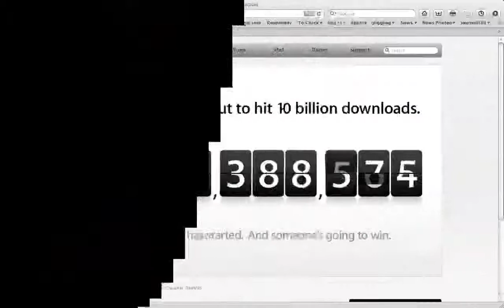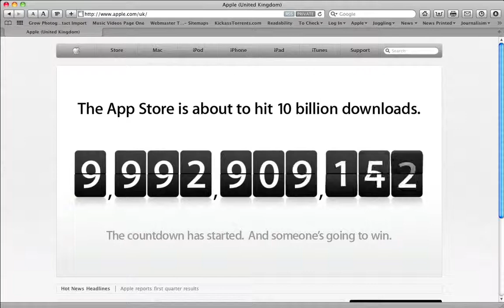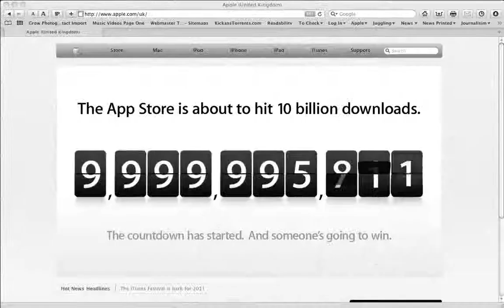Mac App Store - 10 Billion Times !!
A screen cast of the count down Apple showed on their website to mark the 10 billion down load.